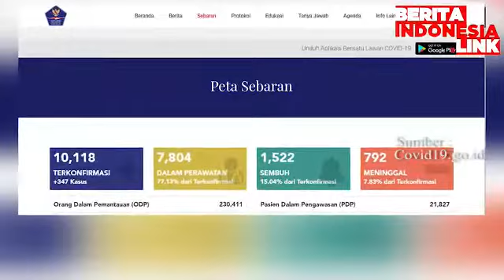Update Informasi 30 April 2020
Informasi,
Update,
Indonesia,

Data Terbaru 30 April 2020 Tercatat 3,126,806 orang